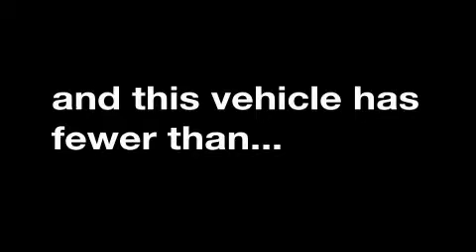Preowned 2008 Chrysler 300 Madison WI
Year: 2008
 Make: Chrysler
 Model: 300
 Engine: Gas V6 3.5L/214
 Trans.: Automatic
 Exterior: Array
 Miles: 27,825

 http://